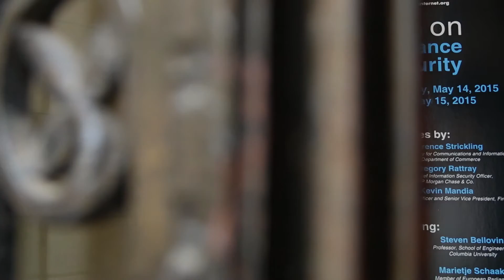Overview: 2015 Conference on Internet Governance & Cyber-Security | CIGC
Watch this overview of the inaugural Conference on Internet Governance and Cyber-Security, hosted by Columbia University's School of International and Public Affairs (SIPA) in collaboration with the Global Commission on Internet Governance on May 14 and 15. This major forum convened leading experts in public policy and technology from the public, private, nonprofit, and academic sectors for discussion of critical issues in Internet governance and cyber-security.